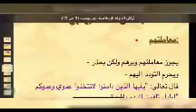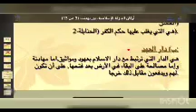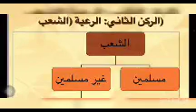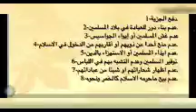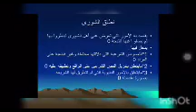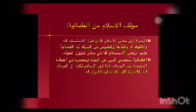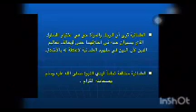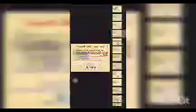سلم ١٠٤ النظام السياسي الإسلامي